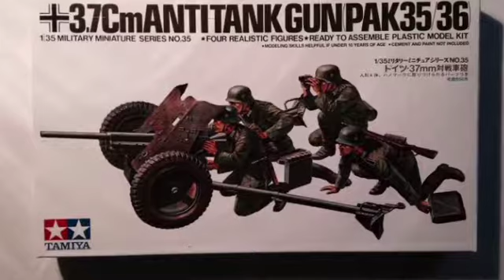bran carrier pak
In some cases the Germans put Pak 35 guns on captured Bren Carriers. I reproduced this conversion.